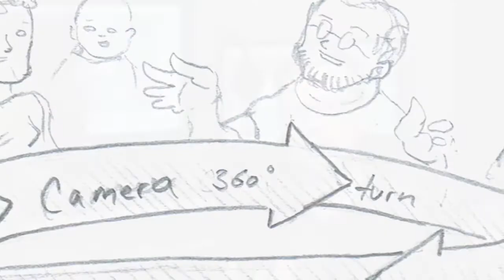Demo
Filigree Pictures' first demo reel! Please take a look and let us know if you would like to work with us.